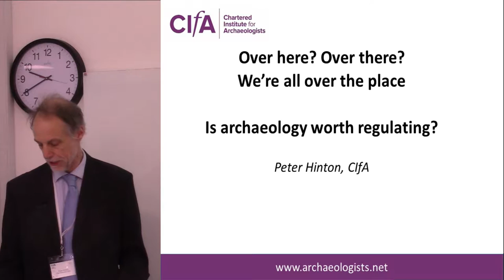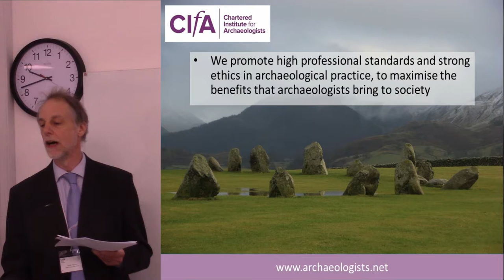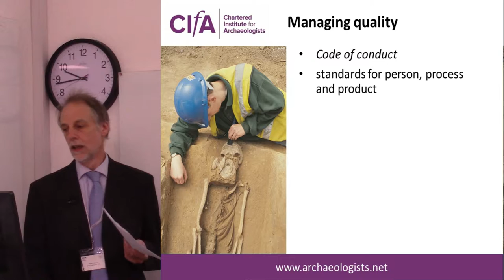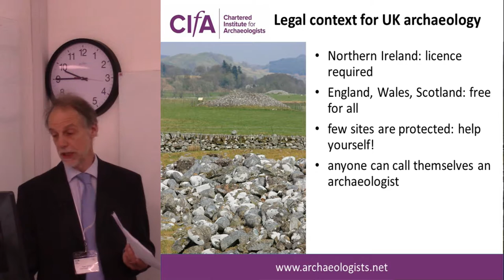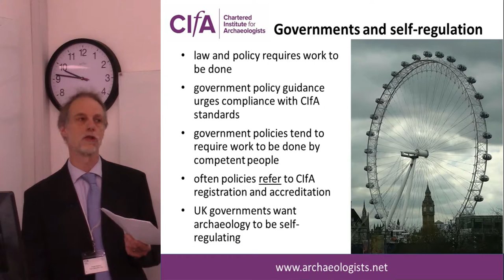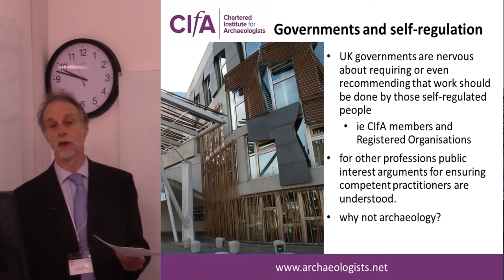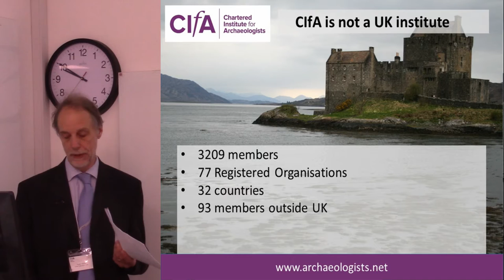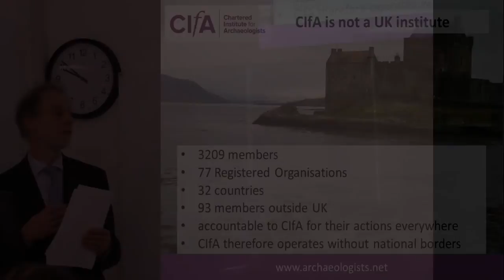Is archaeology worth regulating? Challenges to professionalism in the UK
UK laws and policies enable authorities to require archaeological work to be done in certain circumstances. But government and advisors are relatively quiet on who should do that work and how.
Therefore, the professional institute’s role in providing a framework for self-regulation is critical. That framework is founded on CIfA’s ethical Code of conduct, and underpinned by standards for people (competence, CPD, professional conduct procedures) and for process and product. Yet while most UK administrations want archaeology to be self-regulating, governments are remarkably nervous about requiring or even recommending that work should be done by those self-regulated people, ie CIfA members and Registered Organisations. For other professions and trades (lawyers, plumbers, publicans), public interest arguments for ensuring competent practitioners are understood. But archaeologists, presumably, deliver so little benefit to society that unrestricted competition between the accredited and the unknown is preferred. How do these arguments play in the US? Do we have anything to offer?